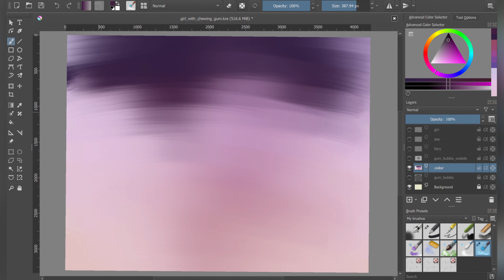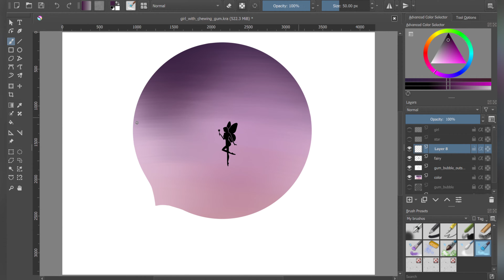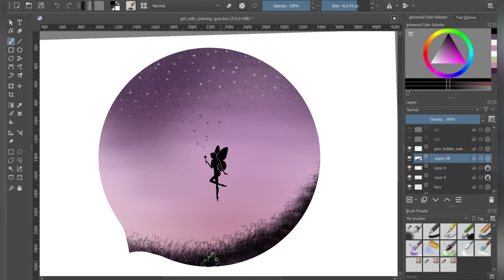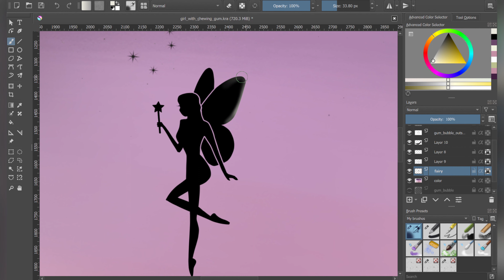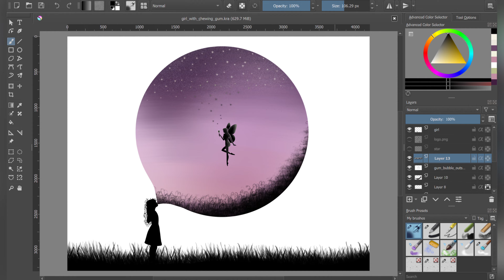Dream in a bubble | Speedpainting of digital art | Krita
Sometimes, the best things come from the most unexpected places. You can bring your dreams to life by doing ordinary things. Never forget that everything is possible. Just use your imagination.

Etsy shop for this picture

My etsy shop